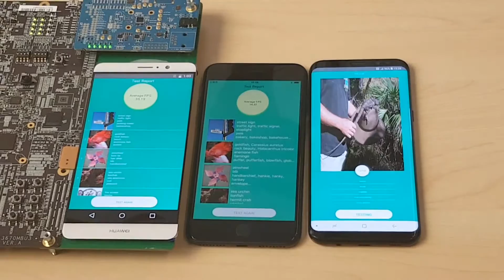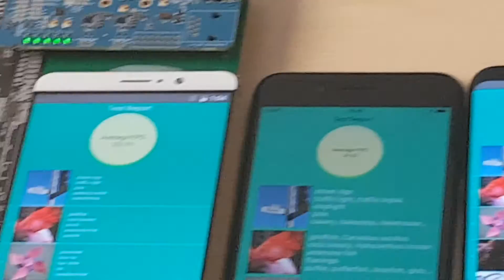Huawei Kirin 970 VS Galaxy S8 VS iPhone 8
A live demonstration of how Huawei's new Kirin 970 processor and Neural processing Unit (NPU) does much better than its competitors in AI Tasks.

What does this mean for the average joe?

Huawei's next phone will have really good processing power.

You'll get Dual SIM functionality with full LTE support on both SIM card slots, and top of the line LTE speeds on BOTH slots. No more using 4G on one slot and 3G on the other!

You will get better sounding calls. The phone will use a form of AI noise reduction with the NPU and premium audio components to enhance voice and reduce background noise on calls, as well as improve speed recognition and sound recording.

Noise reduction is typically very difficult - it's easy to isolate voices from background noise, but not easy to seperate background noise from the intended voice. The Kirin 970's NPU promises to excel in this area. Huawei tested the voice recognition on cars and AI processing alone improved the voice recognition success rate from 80% to 92%.

You'll get better sounding music if you have high res music files - the Kirin 970 supports full path, 32bit 384k HD lossless output from the phone's Type-C port.

This phone will take photos that rival ones produced by the iPhone 8, Galaxy Note 8 and LG V30's cameras. Samples shown during Huawei's presentation revealed that a device with Kirin 970 took better low light photos with sharper details, and managed bright highlights well in bright situations.

There's also a form of facial brightener that leverages on the phone's NPU - think of it like the iPhone 8 and X's portrait lighting feature from a distance